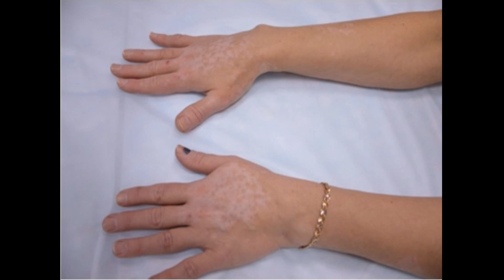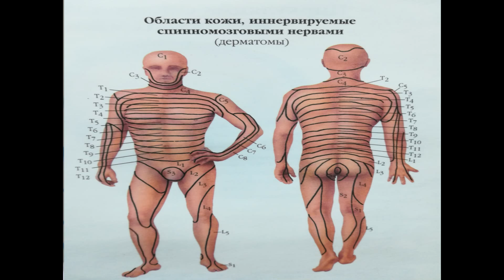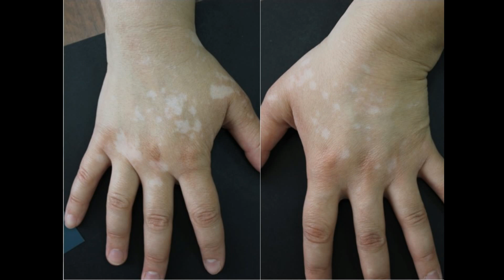Витилиго. Витилиго признаки. Витилиго фото.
Также из этого видео вы узнаете:
00:12 признаки витилиго, течение заболевания
04:55 классификация витилиго (фото)
10:52 зачем это нужно для лечения?
Мой блог "Все о кожных и венерических болезнях и медицинской косметологии"
На моем канале вы можете посмотреть видео о многих кожных и венерических болезнях с моими комментариями:
Клиника кожных и венерических болезней Первого Московского государственного медицинского университета им. И.М.Сеченова